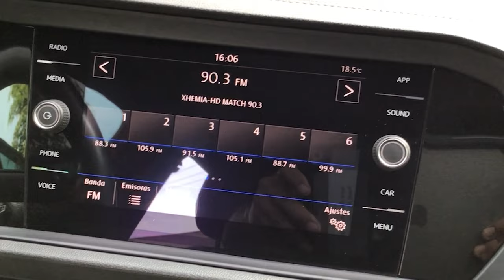Volkswagen / Jetta / 2019 - 10943